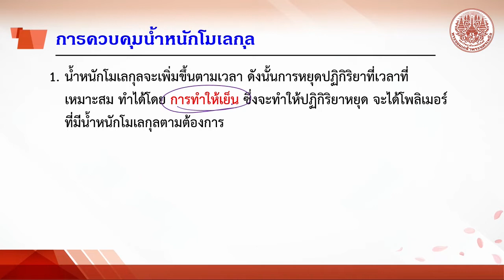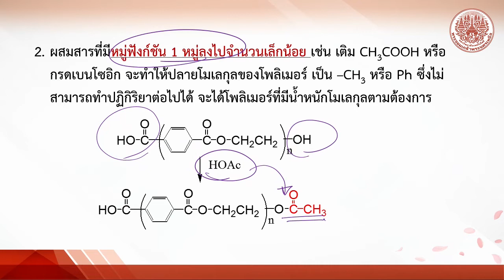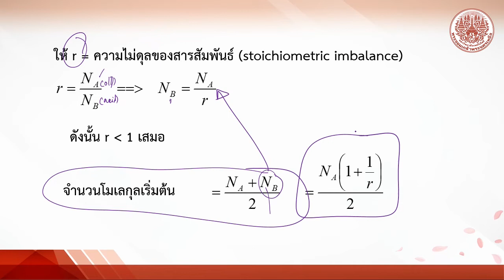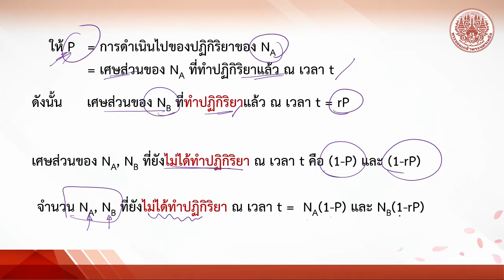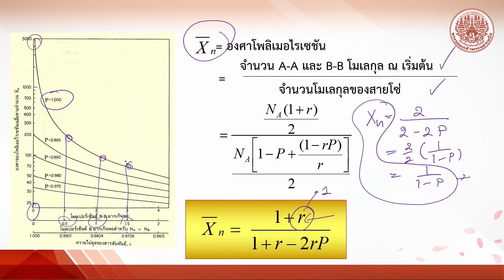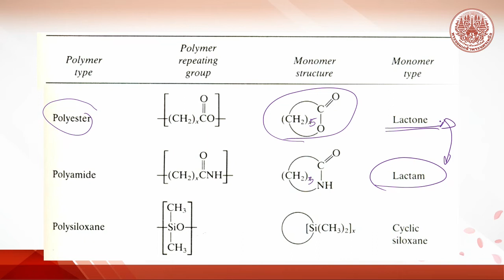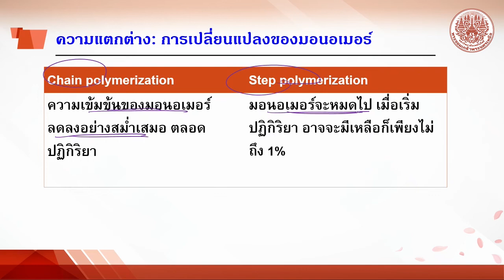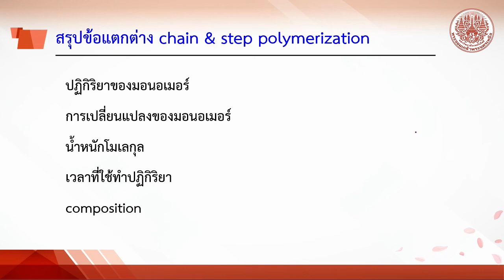6-5 MW control in step polymn